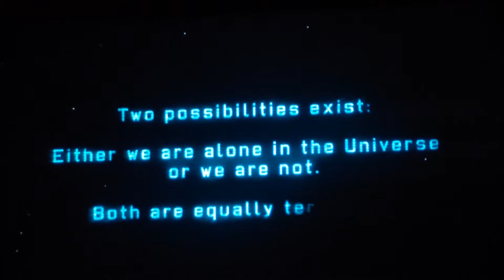Xcom-Project Orange walkthrough part 1